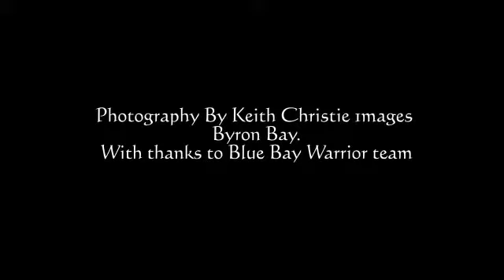Double Breach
2 whales showing off